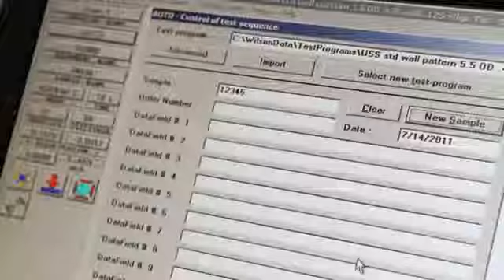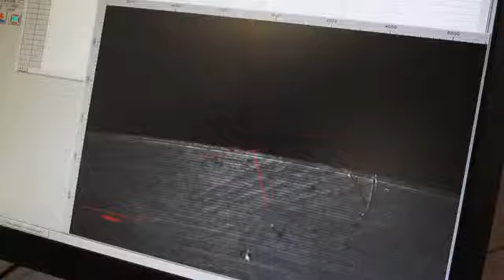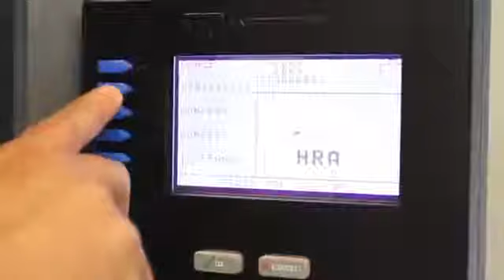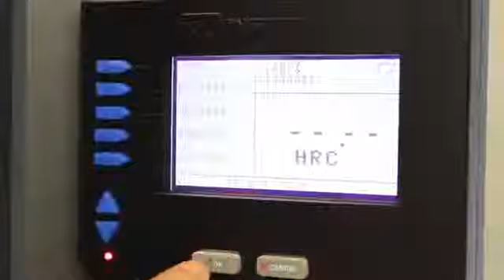Máy đo độ cứng tự động Rockwell 2000 của hãng Wilson Hardness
Máy đo độ cứng tự động Rockwell 2000 của hãng Wilson Hardness sử dụng mô tơ để tạo tải và cảm biến lực để đo, điều khiển vòng kín - closed loop cho kết quả cực kỳ chính xác và độ lặp lại cao. Có thể kết hợp với phần mềm để tự động hóa hoàn toàn.